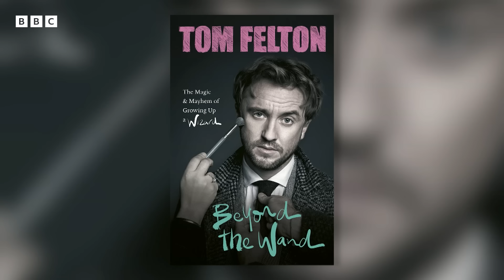Tom Felton on 'soulmate' Emma Watson and his friendship with Jason Isaacs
Alex Jones and Jermaine Jenas are joined by Harry Potter star Tom Felton to chat about his new book, 'Beyond The Wand.' Felton shares behind-the-scenes stories of filming with Alan Rickman (Severus Snape) and how he is still very close to co-stars Jason Isaacs (Lucius Malfoy) and Emma Watson (Hermione Granger). Felton also reveals that he has never watched the Potter series in full.

Watch The One Show on iPlayer